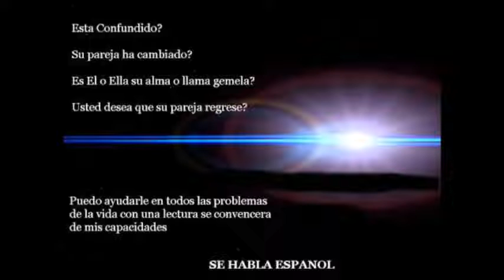Psychic Medium Round Rock Tx